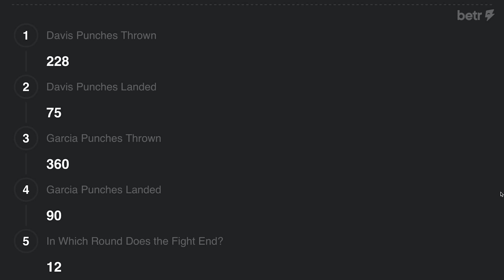Joe Fournier Flames KSI, Jake Paul Spars Hater - BS EP. 16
On this episode of BS w/ Jake Paul we get deep into the Joe Fournier/KSI beef, MVP Athletes talk whats next, Amanda Serrano inches towards Serrano/Taylor 2 and more...

0:00 - Jake vs. Jasper SPARRING
10:00 - Introducing MVP boxers
10:50 - Amanda Serrano on becoming UNDISPUTED champion
12:15 - Shadasia Green’s MSG performance
14:45 - Amanda Serrano speaks on Katie Taylor rematch
16:10 - What’s next for Ashton Sylve?
19:25 - What’s next for Shadasia Green?
22:35 - Building $100k Garcia vs. Davis Betr Ticket
26:10 - Who should Jake’s NEXT fight be?
27:35 - Joe Fournier on fighting KSI
29:10 - KSI vs. Jake predictions
32:00 - Will Joe Fournier KO KSI?
35:40 - Joe Fournier’s training regime, building confidence
39:45 - Joe Fournier’s FINAL MESSAGE to KSI
41:25 - OUTRO

NEW EPISODE OF BS W/ JAKE PAUL EVERY WEEK!

Powered By: Betr ⚡️

FOLLOW BETR ON ALL PLATFORM